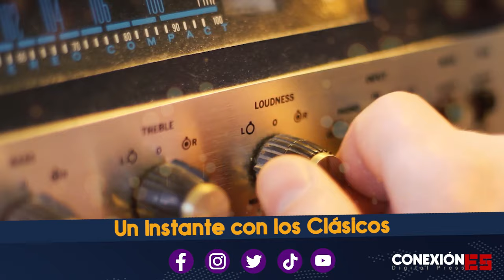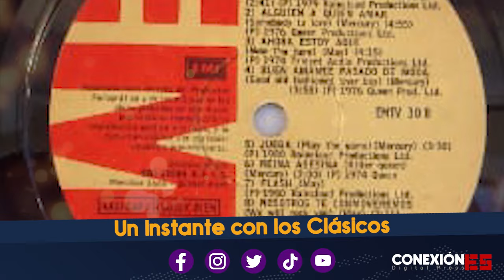Conoce sobre Los Vinilos, asi comenzo esa era musical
Conozcamos una breve reseña de los Vinilos, grandes precursores de toda la tecnológia que ahora conocemos y disfrutamos con nuestros artistas y música favorita